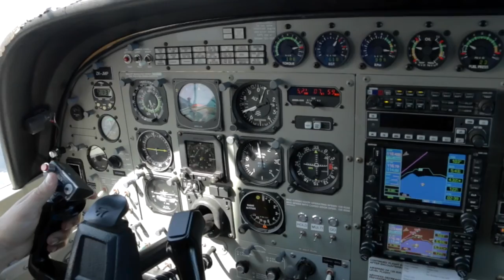TRACY - 030217 - TRACY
TRACY - Taupo Tandem Skydiving Handy Cam - TRACY